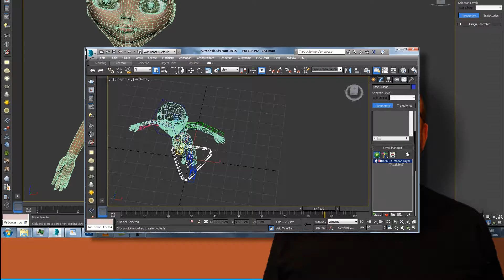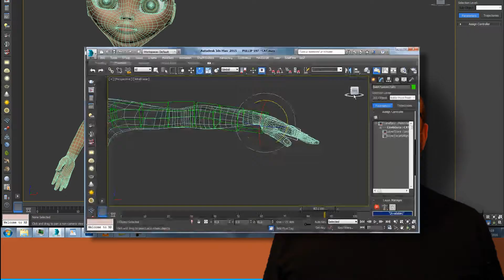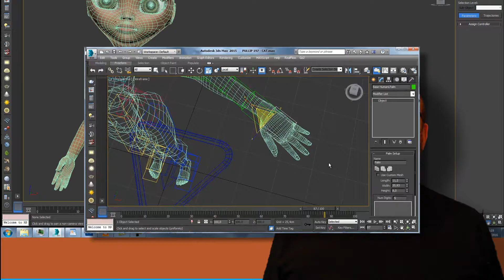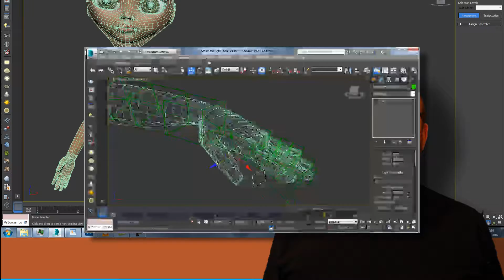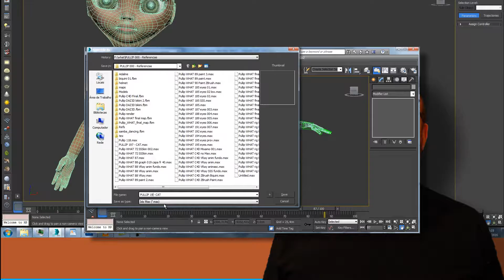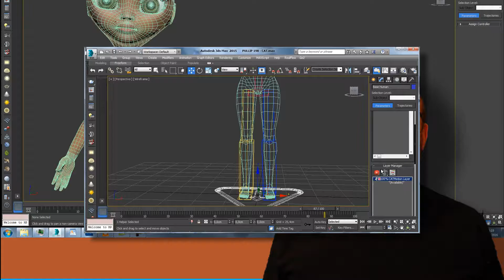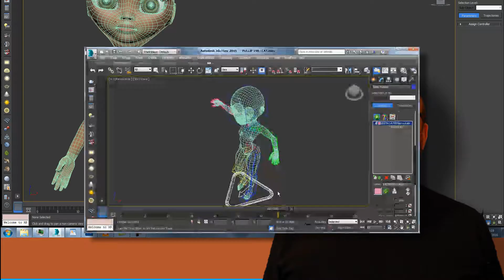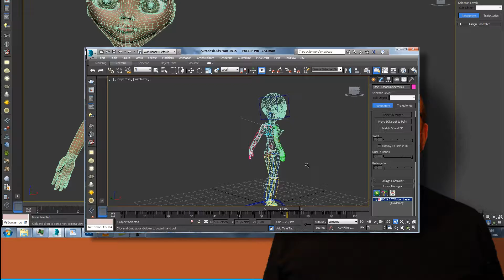PULLIP 198 CAT Character Animation Toolkit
Neste vídeo a gente continua a mostrar o CAT, agora pela rigagem das mãos e dos ombros. Nos pés vai dar tudo errado. Um dia a gente aprende a fazer direito. Vai andando.